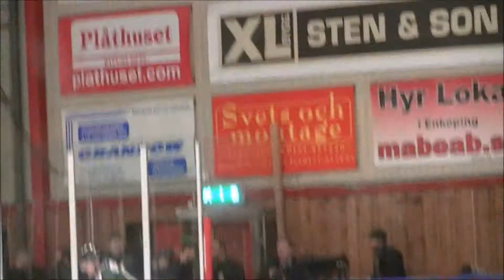ESK Huddik 2013 1 dec d2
ESK -Hudiksvall 2013 1 dec